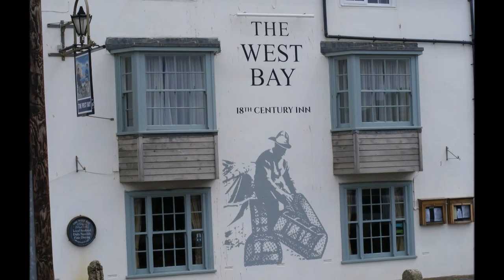my week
slug eating cat food